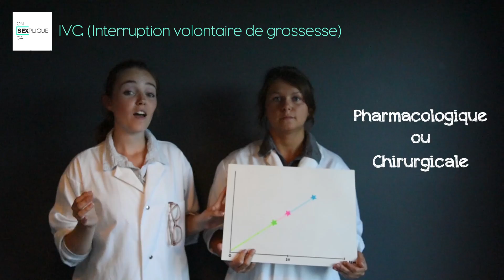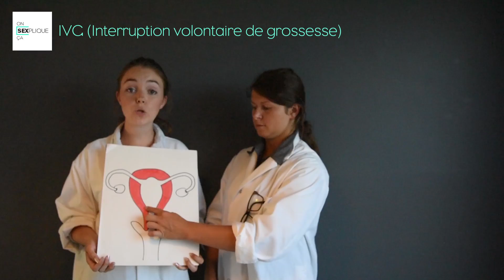IVG (Interruption volontaire de grossesse)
Et si jamais je tombe enceinte? Et si jamais je décide de ne pas garder le bébé? Comment ça se passe? Où dois-je aller? Qu'est-ce que qui arrive par après? Vous l'aurez deviné, aujourd'hui on vous parle d'avortement!

Dans l'optique de dispenser une éducation à la sexualité fiable, positive et inclusive, on SEXplique ça souhaite mettre en lumière le fait que plusieurs individus se définissent selon diverses identités.

Notre équipe s'efforce à mettre de l'avant un langage épicène et/ou gender-inclusive dans ses publications ainsi que dans tout matériel numérique et imprimé. Dans certains cas, le langage utilisé dans notre contenu antérieur est issu de la littérature scientifique de l'époque et peut alors faire usage de termes comme « femme/fille » (avec des pronoms comme elle.s) ou « homme/garçon » (avec des pronoms comme il.s) pour décrire des personnes qui s'identifient ainsi. Aussi longtemps que la langue sera en processus d'évolution dans la communauté (scientifique ou non), l'équipe de On SEXplique ça s'engage à réviser l'usage de ces termes et à faire les ajustements appropriés dans ses publications.

La terminologie utilisée antérieurement est rapportée telle quelle afin d'expliquer les propos des auteurs à des fins académiques uniquement. Nous souhaitons affirmer de nouveau que l'identité de genre demeure propre à chacun.e et qu'elle peut s'inscrire dans un continuum. Pour en savoir plus sur les termes à utiliser, vous pouvez vous référer juste ici :

Pour plus d'informations, n'hésitez pas à visiter notre site web au